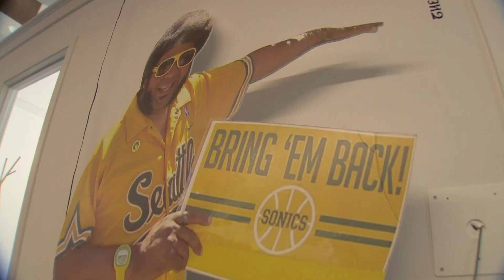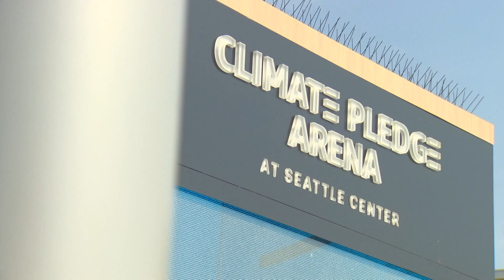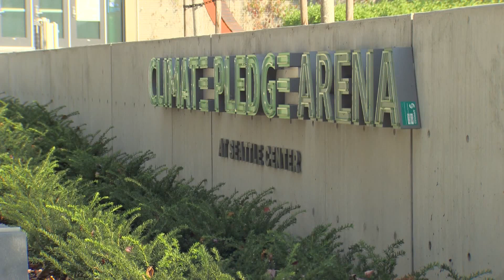NBA exhibition game a chance to show Seattle's desire for new franchise, former Sonics coach says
Former Sonics Coach George Karl said Monday’s game is a chance for the city to prove to NBA ownership that they’re ready for a professional basketball team